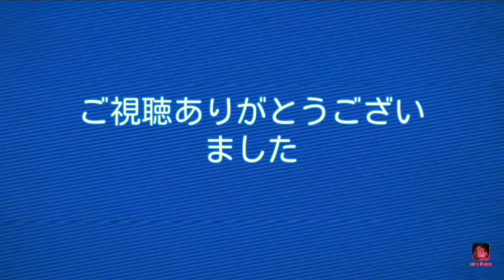【大盛チャリ走DX#14】ステージ04 さそり座(DX2 ギャラクシーツアー)